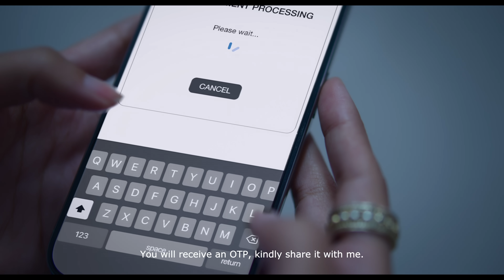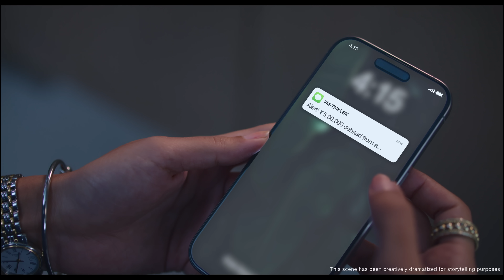HDFC Bank Vigil Aunty | Yeh Aapke Saath Bhi Ho Sakta Hai | Fake Website Fraud | Malayalam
This InternationalFraudAwarenessWeek, we’re launching YehAapkeSaathBhiHoSaktaHai, a series of heart-wrenching stories that show us how in our vulnerable moments, it’s important to act with vigilance and not let our emotions get exploited by fraudsters.

Watch the film to see why staying vigilant is your best defense against scams because they can happen with you too.

In case you are a victim of fraud, file a complaint on the National Cyber Crime helpline number 1930